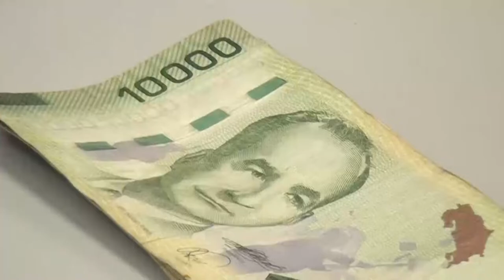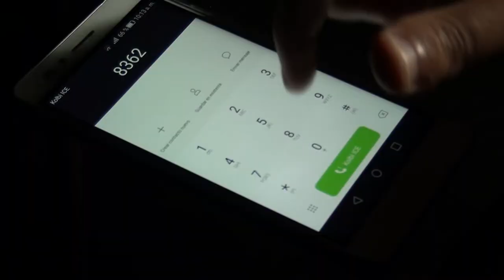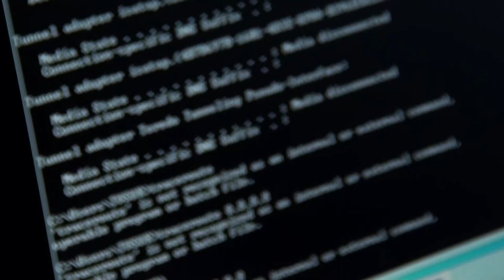Estafas aumentaron durante febrero en Pérez Zeledón, en solo un día se reportaron 12 denuncias